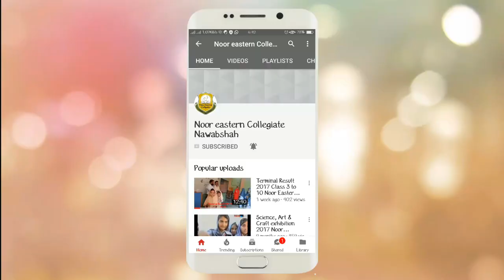seerat un nabi speech with poetry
12 Rabi ul awal is birth day of Holy Prophet PBUH. A student of Noor Eastern Collegiate is expressin her ideas about her holy prophet.

Eid melad un nabi speech,
12 rabi ul awal speech,
seerat Hazrat Muhammad speech,
seerat un nabi speech,
speech on Hazrat Muhammad,
speech on 12 rabi ul awal,
speech on eid melad un nabi,
speech on shan e Hazrat Muhammad (SWA) ,
Shan e Hazrat Muhammad speech,
12 rabi ul awal speech in urdu,
rabi ul awal speech,